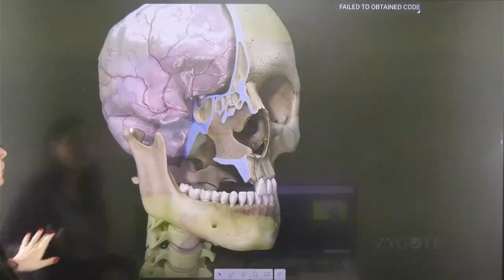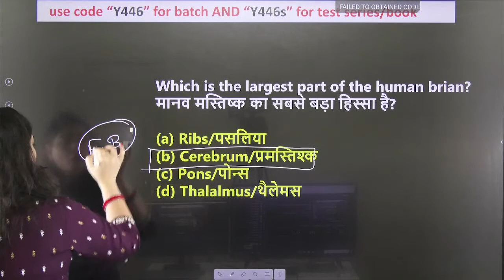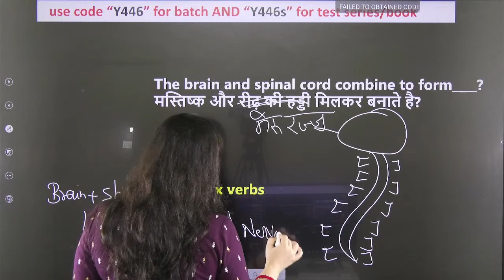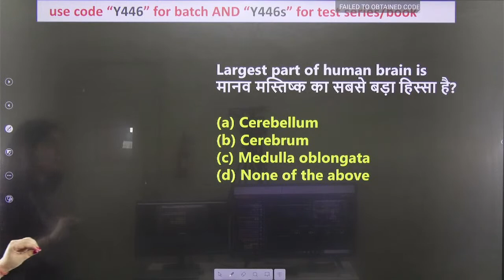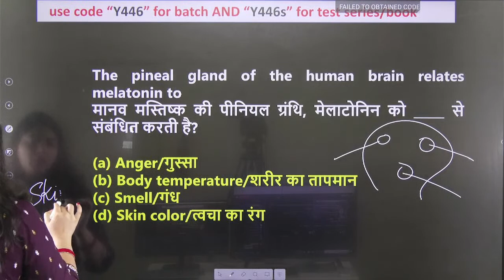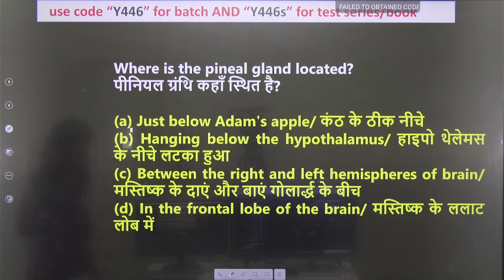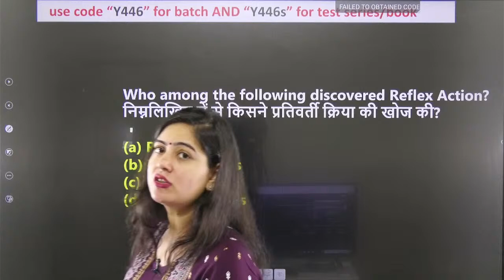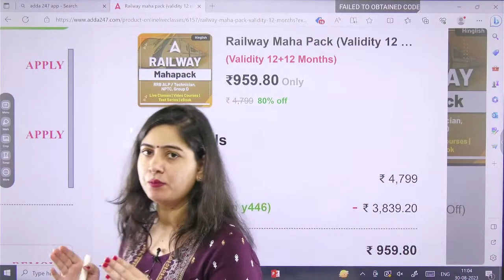Science for all Railway Exams | Railway ALP Technician/ RPF Science by Arti Mam | Brain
Science Special Class for all Railway Exams | Railway ALP Technician/ RPF Science by Arti Mam | Brain | Railway ALP Science Class | RPF SI & Constable Science Class | RRB ALP Technician Science Classes | RRB ALP Science Previous Year Questions